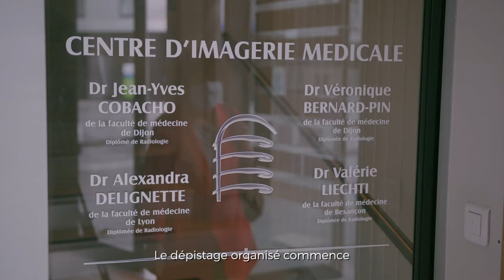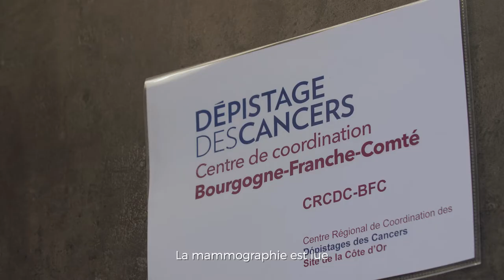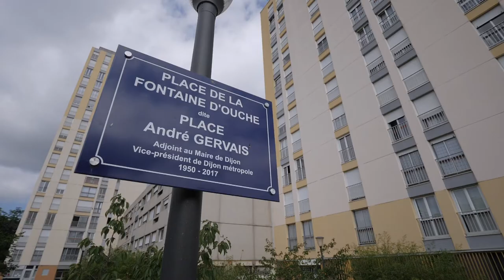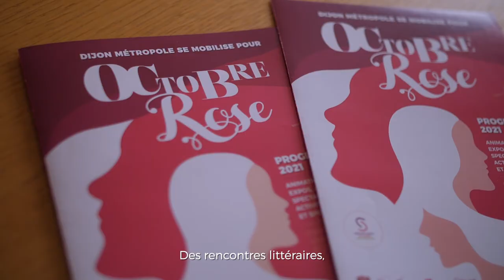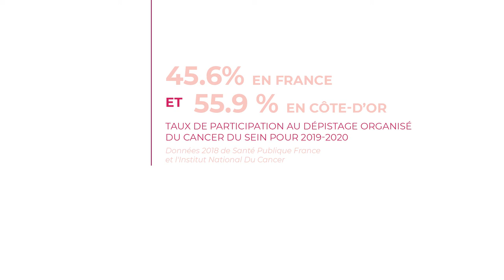Dijon métropole se mobilise pour Octobre rose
Cinq communes de Dijon métropole (Chenôve, Dijon, Longvic, Quetigny et Talant) se mobilisent à l'occasion du mois de sensibilisation au dépistage organisé du cancer du sein : OCTOBRE ROSE. A Dijon métropole, la dynamique partenariale installée dans le cadre du Contrat Local de Santé permet de fédérer de nombreux partenaires et bénévoles autour de la campagne Octobre rose et de proposer aux habitants des actions sur un territoire élargi.